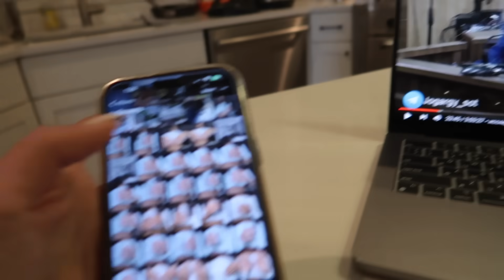VLOG 382 - МАМА УЕХАЛА, суд в Казахстане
Визовое￼ АГЕНТСТВО (скидка 10% всем моим зрителям в апреле на любую услугу агентства YULIA10)